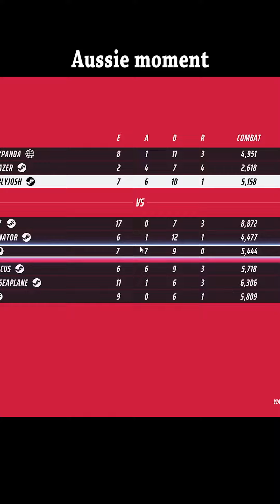We DO NOT endorse our behavior#gaming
Best life advice I can give is to not be anything like us lmao